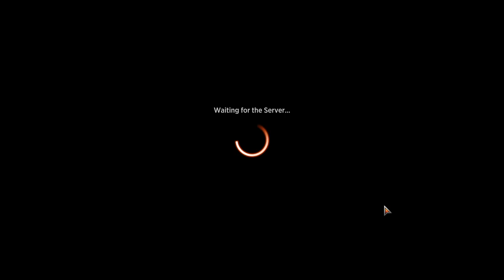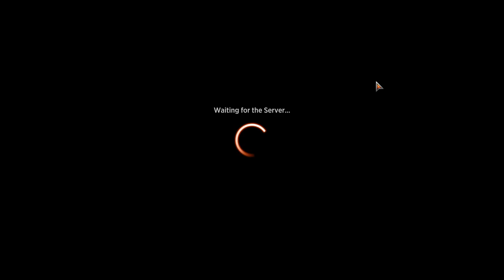Having a whale of a time (WUr MH3 draft)